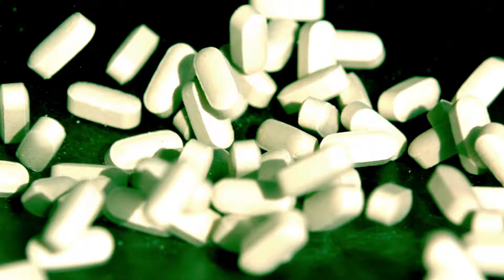Farmasi (master - 5 år) - kortfilm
Legemidler har stor innvirkning både på det enkelte individ og på samfunnet som helhet. Etter dette studiet vil du være ekspert på legemidler, og du vil kunne bidra til å utvikle nye legemidler og løse legemiddelrelaterte utfordringer hos den enkelte pasient og i samfunnet for øvrig.

Produsert av: Red Ant Productions AS
Regissør: Anders Bølling
Produsent: Joachim Thingnes
Fotograf: Kristoffer Grindheim og Johan Peter Kraugerud
Klipper: Carl Christian Dalaaker